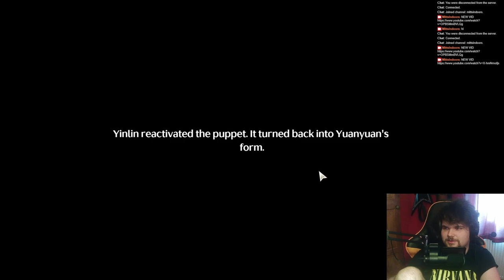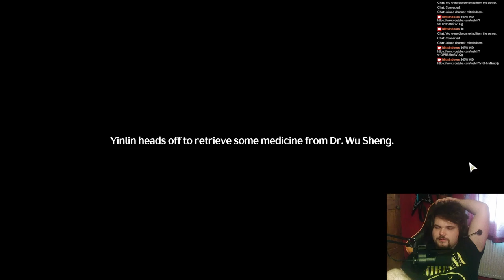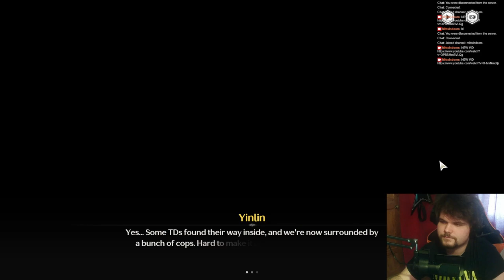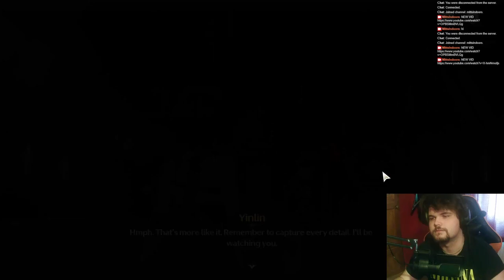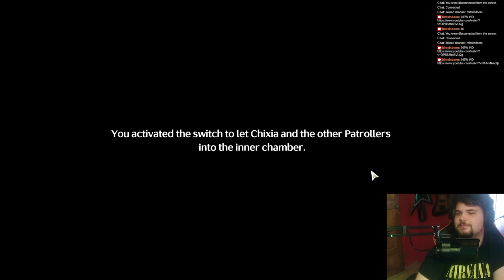Yinlin and Rover are Soulmates | Yinlin Character Story Quest REACTION | Wuthering Waves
This was the best quest so far by a lot for me. It's not perfect but yea, still pretty good